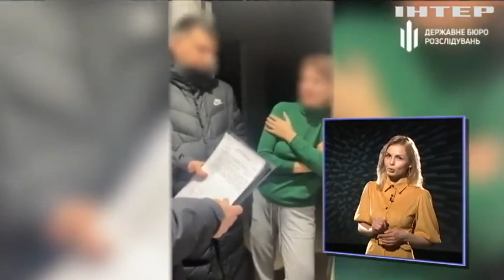Перші наслідки корупційного скандалу в міноборони! Кого і за що притягнуть до відповідальності?